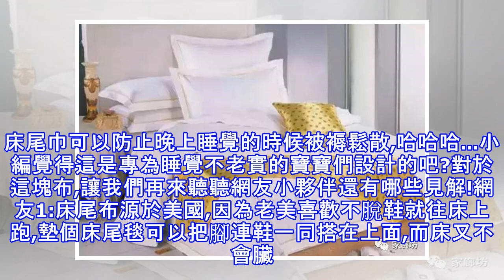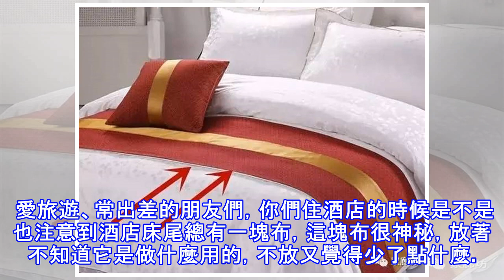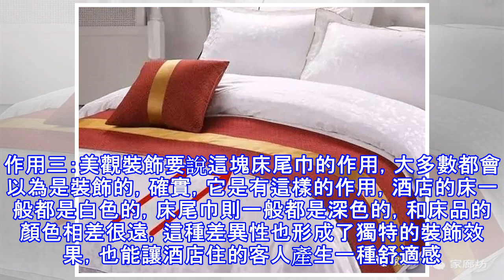為什麼酒店的床尾要放一塊布？99％的人都不知道..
踏進酒店房間門,最不能讓人忽視的就是那張白花花軟綿綿的大床了,但你有沒有疑惑過,為啥白色的床上在床尾都鋪有一條長條狀的布,但它既不是被子,也不是床單,放著又很礙事,它究竟是幹什麼用的呢? 這塊布有一個高大上的名字叫"床旗"。中國北方喜歡把它叫為床尾巾,也有人叫床位墊。床尾巾一般都是用在酒店客房,有一些家庭為了點綴自己房間的氣氛,床上也有鋪床尾巾。那麼,在床上鋪一條床尾巾到底有什麼作用呢?跟著小編接著往下看吧...(敲黑板~)作用①首先,還是以美觀設計為主的,酒店的床一般都是純白色,鋪上有著精緻圖案或者顏色跟床有明顯對比的床旗,床鋪就顯得更加美觀有氣派,起到裝飾作用。 作用②考慮完視覺上的享受,...
源: pixpo